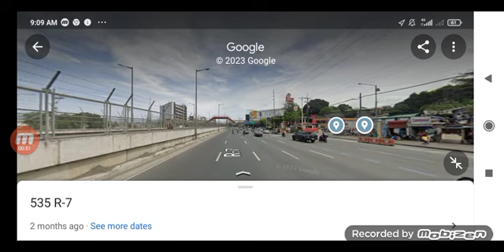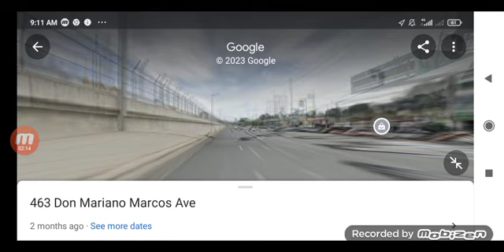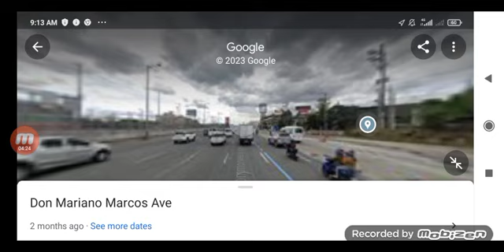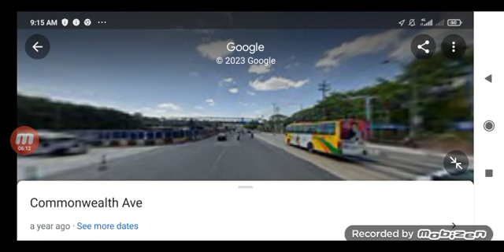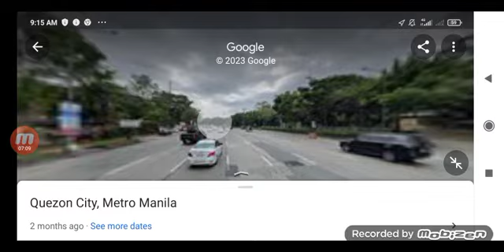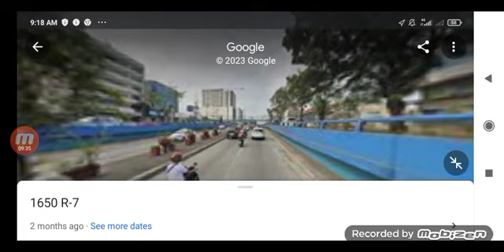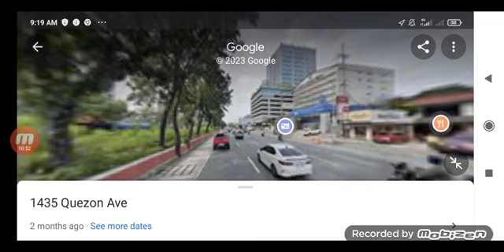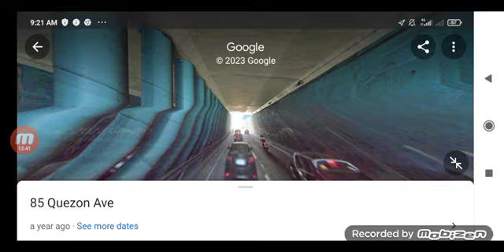Diliman Doctors Hospital ➡️ UST Hospital joyride (January 17, 2023) part 1